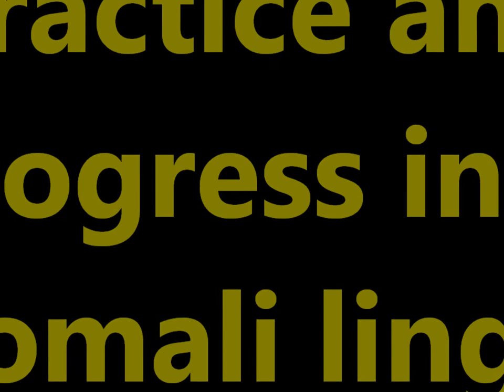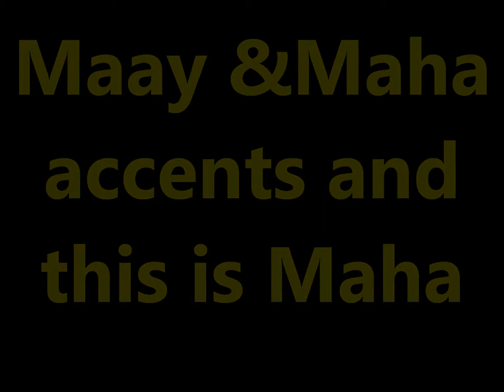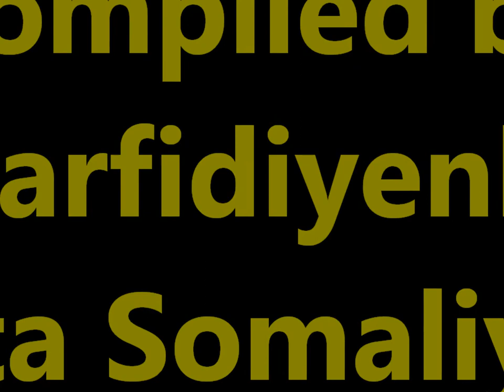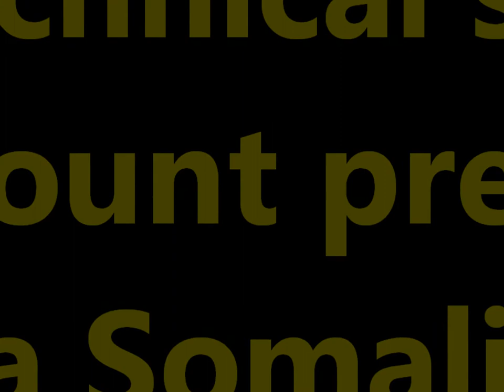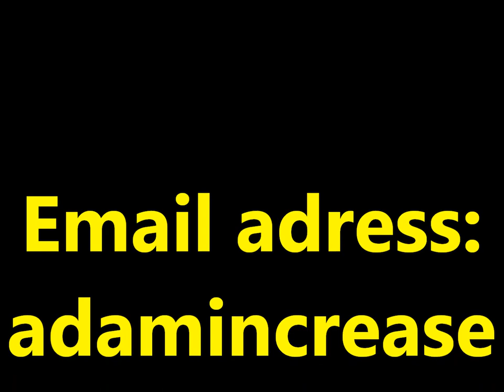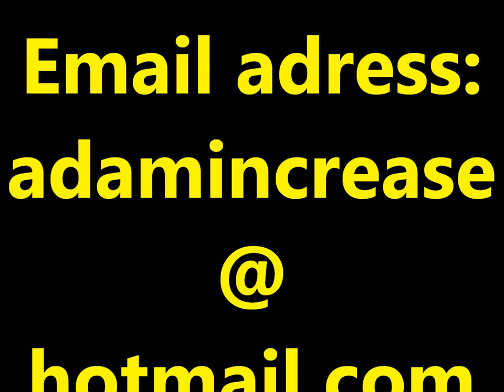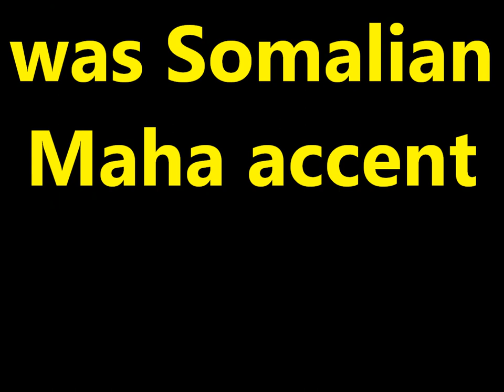Practice and Progress 29 Maha accent Ustad Adam "Warfidiyeenka shantasoomaaliya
This is New Concept English Book Practice and Progress Lesson Twenty Nine "Taxi" into Somali language Maha accent the preparation support Teachers Peace-Loving Party, the technical support shantasoomaaliya Press, Presented and by the explanation voice great higher level editorial chief Teacher Adam.